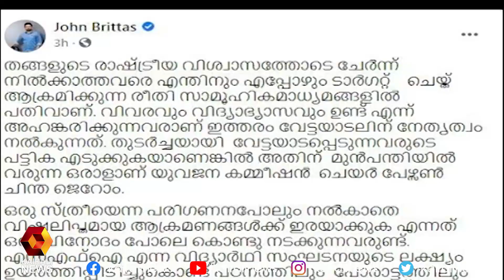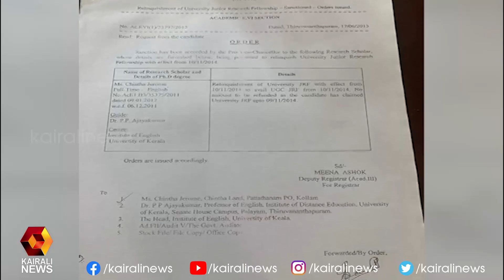'ചിന്താ ജെറോമിനെതിരെയുള്ള ആരോപണങ്ങൾ വസ്തുതകൾ പരിശോധിക്കാതെ ' l John Brittas MP l PK Sreemathy